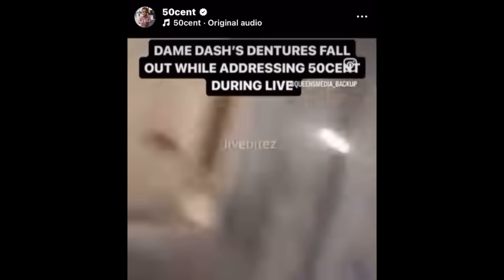50 Cent REACTS To Dame Dash Teeth Falling Out His Mouth While Talking About Him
50 Cent REACTS To Dame Dash Teeth Felling Out His Mouth While Talking About Him.

NOTE: I CLONED MY OWN VOICE, TO CREATE MY VOICEOVERS. With ElevenLabs Premium Subscription.